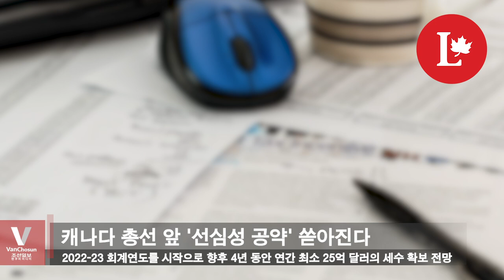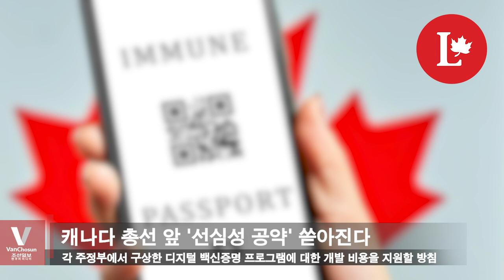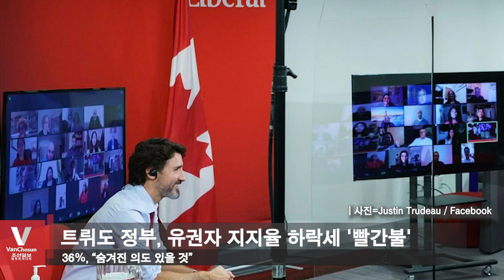[밴조선영상뉴스] ✔[총선 2021] 연방 총선 3주여 앞···'선심성 공약' 쏟아진다 ✔[총선 2021] 자유당 현 정부 총선 가도에 '빨간불'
✔ 0:00 [총선 2021] 연방 총선 3주여 앞···'선심성 공약' 쏟아진다
(공약 바로가기 | 자유당 0:33 보수당 2:17 NDP 3:44)
✔ 1:57 [총선 2021] 자유당 현 정부 총선 가도에 '빨간불'